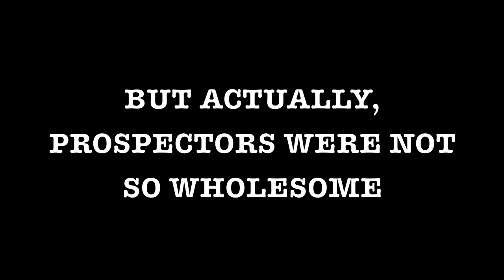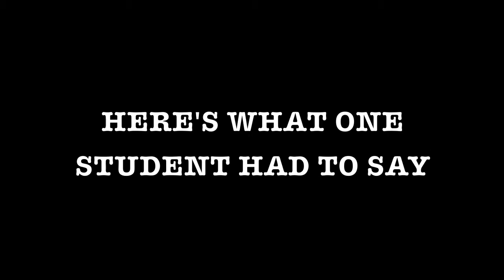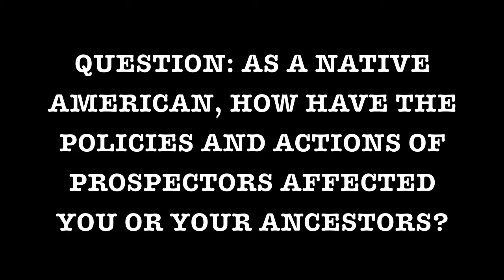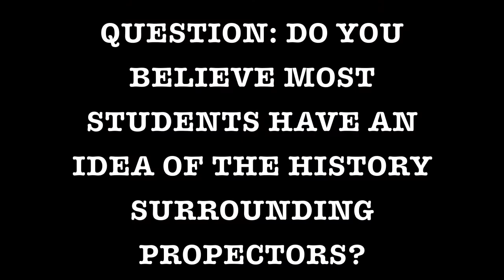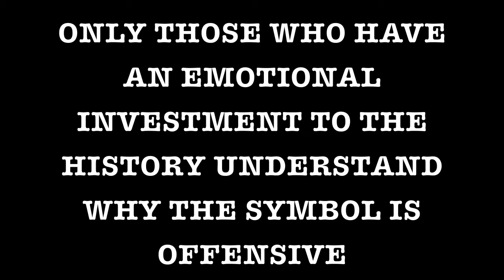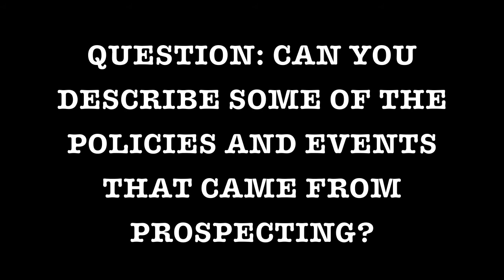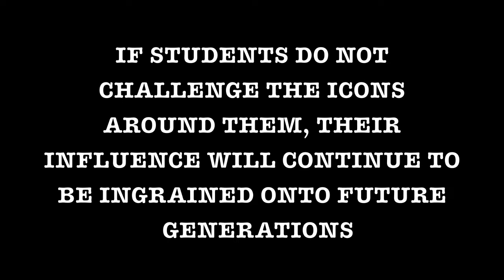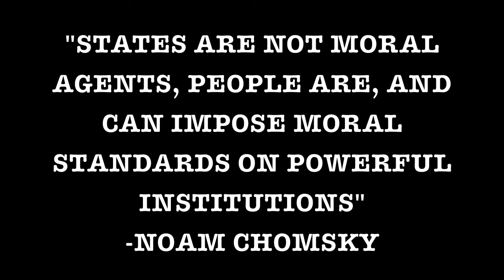Prospector Pete: An Anti Racism Project